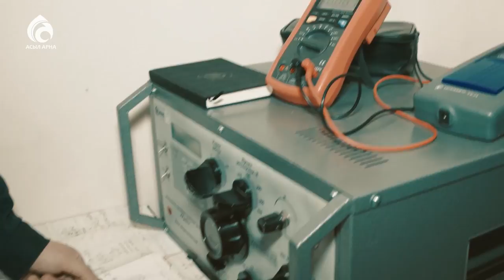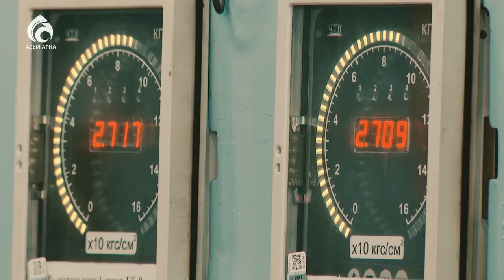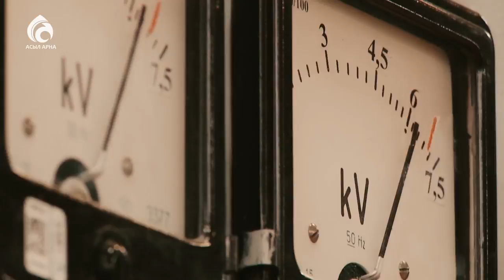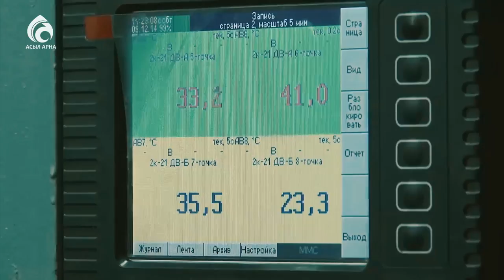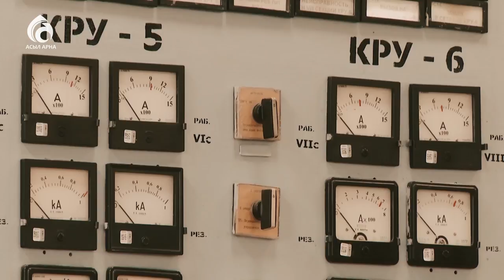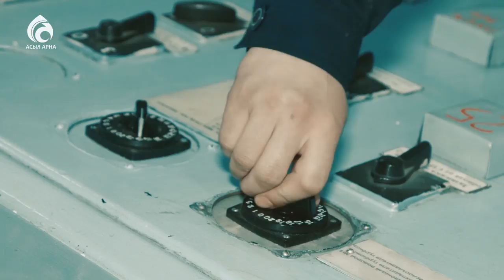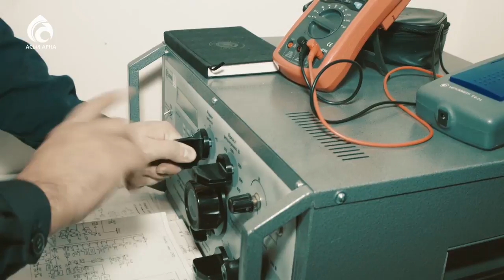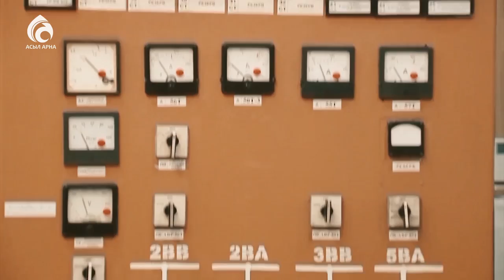Бірінші Алматы Жылу-Электр Орталығы. ТЭЦ-1 \ Ерен еңбек \ Асыл арна